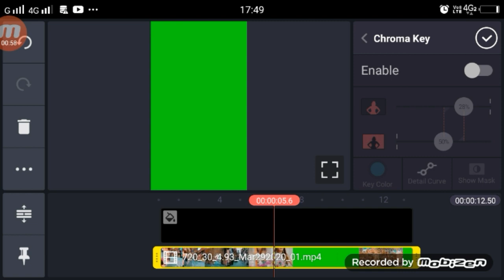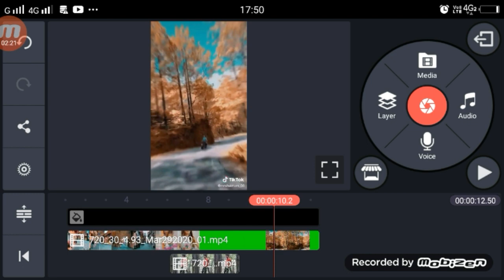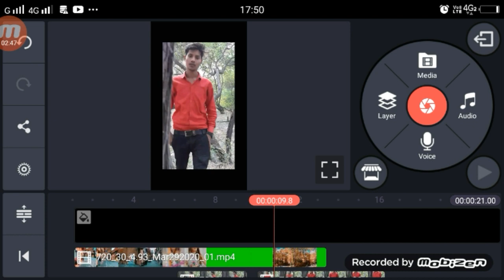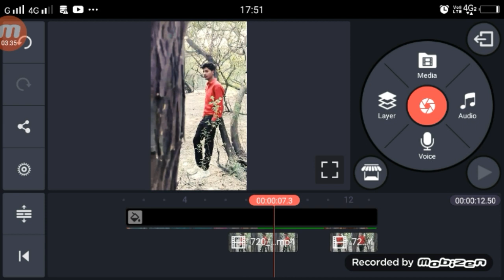Jis Rah Pe hai Ghar Tera TikTok TikTok New Trend Girl VFX Tutorial Technical Shailendra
►Hi
Green Screen Video and Upload Sound ink

►your question
Jis Rah Pe hai Ghar Tera TikTok,
TikTok Jis Rah Pe hai Ghar Tera ,
Jis Rah Pe hai Ghar Tera TikTok Video Kiase Bnnaye,
Jis Rah Pe hai Ghar Tera TikTok Tutorial,
Jis Rah Pe hai Ghar Tera TikTok Editing,
Jis Rah Pe hai Ghar Tera TikTok Girl VFX,
Jis Rah Pe hai Ghar Tera TikTok Ediitng Kinemaster,
Jis Rah Pe hai Ghar Tera TikTok Girl VFX Tutorial,
Jis Rah Pe hai Ghar Tera Video Kiase Bnanye,
New Trend Jis Rah Pe hai Ghar Tera TikTok,
1.  TikTok New Trend Video
2. TikTok New Trend Video
3 TikTok New Trending VFX Tutorial
4 TikTok Video Tutorial
5 TikTok Trending video Tutorial
6 TikTok New Trending VFX Tutorial
7 TikTik Tutorial
8 TikTok Editing Video

My Camera :-
My Mic :-
My Tripod :-. . .